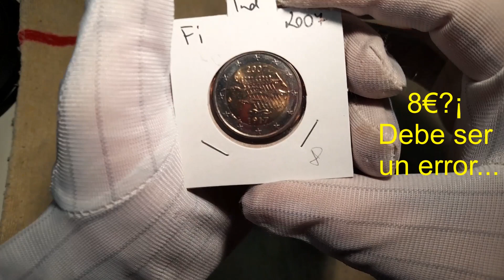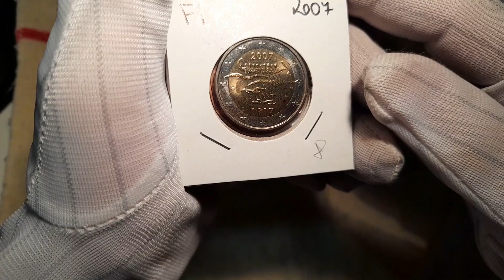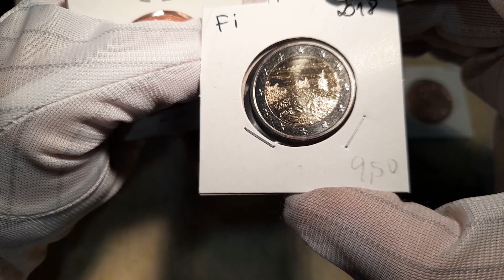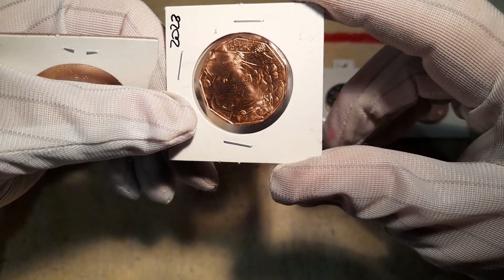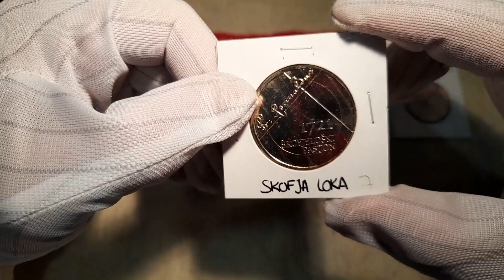monedas Regalo de aniversario 2023 PT 2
En este youtubevideo
Finlandia 2 euros, 2018 - Paisajes Nacionales de Finlandia – Koli - KM# 269;
Finlandia 2 euros, 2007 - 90 aniversario de la Independencia de Finlandia - KM# 139.
Austria 5 euros, 2022 - 'S GLÜCK IS A VOGERL - KM# 3341;
Austria 5 euros, 2023 - SCHWEIN GEHABT - KM# 3354.
Eslovenia 3 euros, 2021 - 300º aniversario - Pasión de Škofja Loka - KM# 147